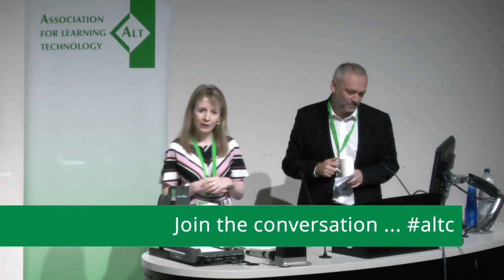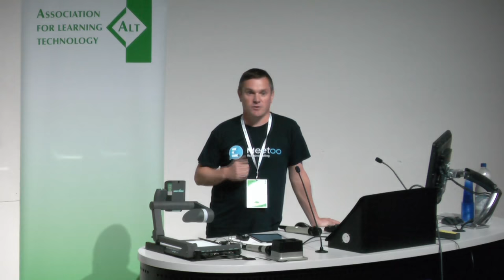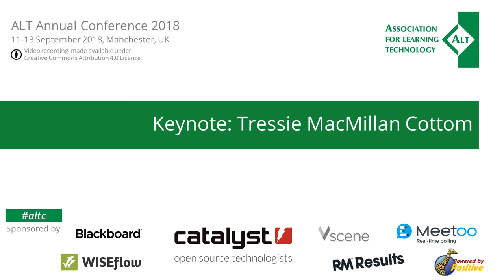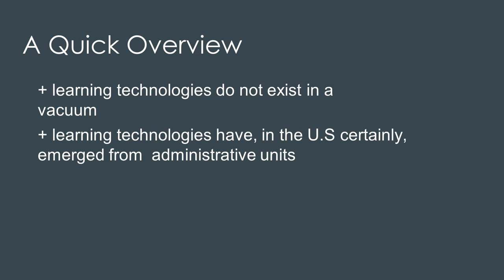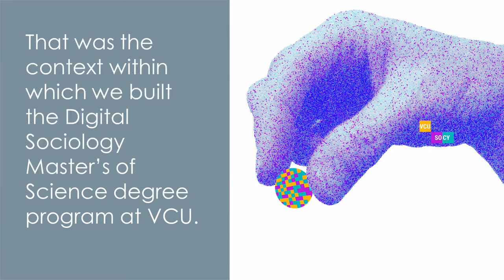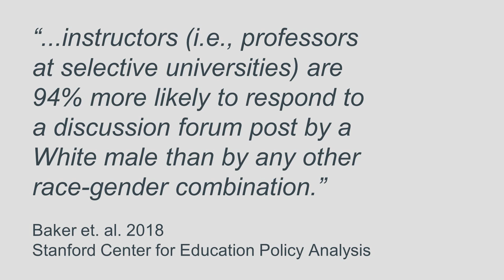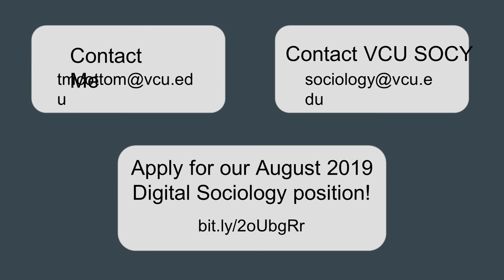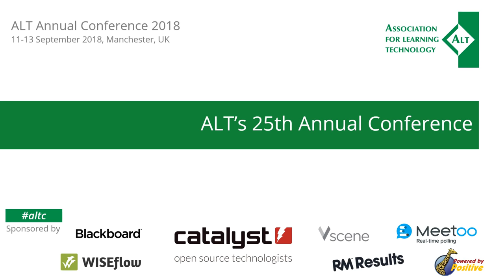altc Opening and Keynote: Tressie MacMillan Cottom - ALT Annual Conference 2018